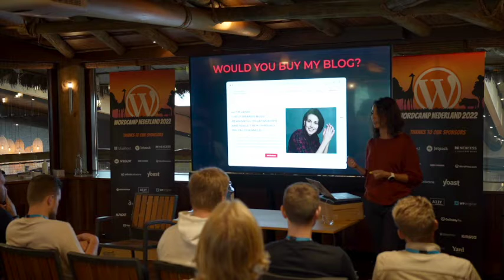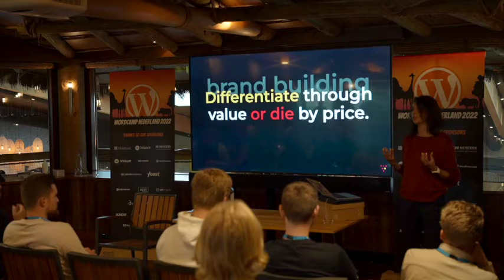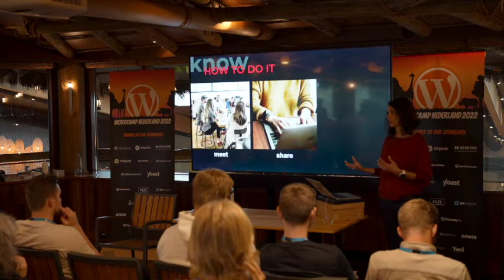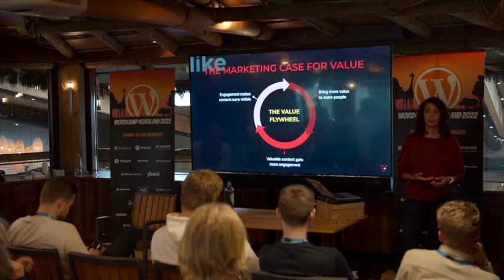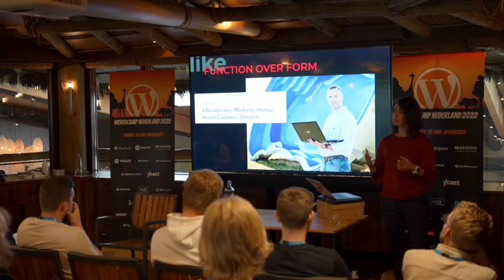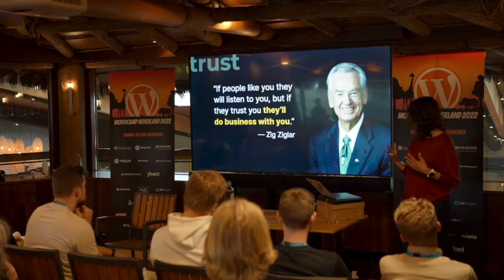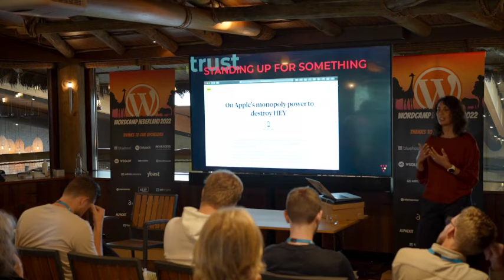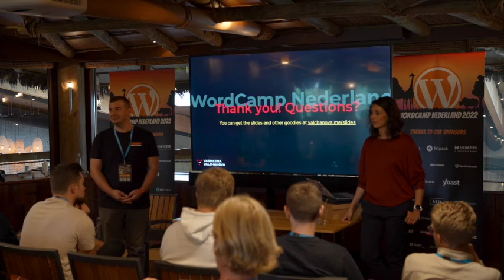Vassilena Valchanova: The brand of You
Branding is often associated with high-price consultants, reduced to logos and color schemes, or considered a gimmick. But if you’re a freelance professional, a business owner, or you’re working in a small team, you have to work on your personal brand. Where to start? This presentation will be a better place than most.

Over the span of 30 minutes, I will give you an actionable blueprint for your branding strategy. The basis here won’t be The Big Marketing Bucks (TM), but authenticity and professionalism. You will walk away ready to:

– define your strengths,

– find the channels that suit you,

– build your value proposition by balancing the personal and the professional.